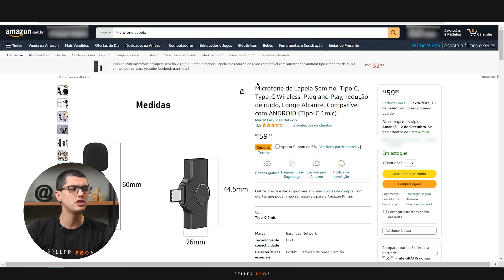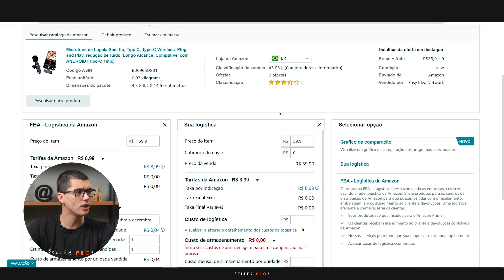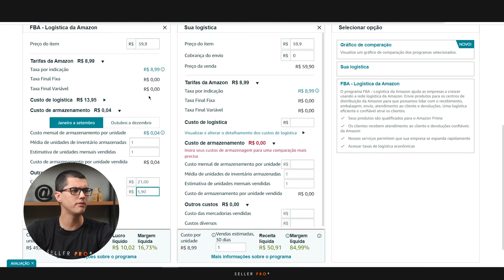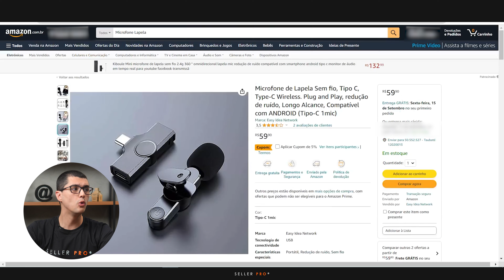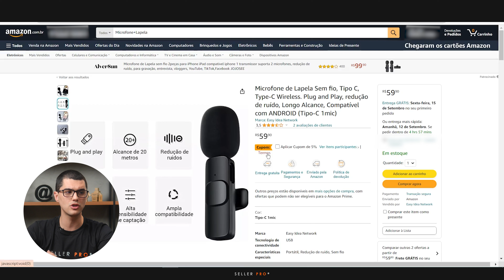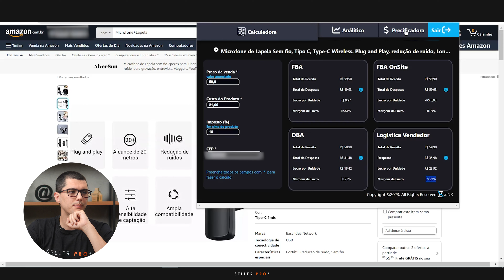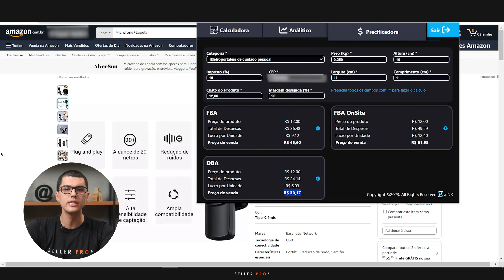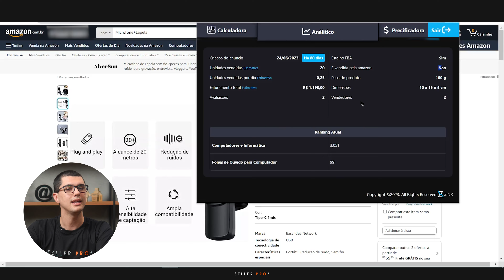2 MANEIRAS PARA PRECIFICAR PRODUTOS COM LUCRO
Nesse vídeo mostrarei a vocês 2 maneiras para precificar produtos com lucro dentro dos marketplaces!!
 Evite ficar com uma péssima margem de lucro por conta de uma precificação mal feita!! Veja agora essas 2 maneiras que com certeza melhorará muito a precificação dos seus produtos.

*Se cadastrando com o nosso link exclusivo a seguir, você irá receber 3 meses de suporte 100% gratuito com um especialista em Amazon Brasil para te auxiliar nos seus primeiros passos*